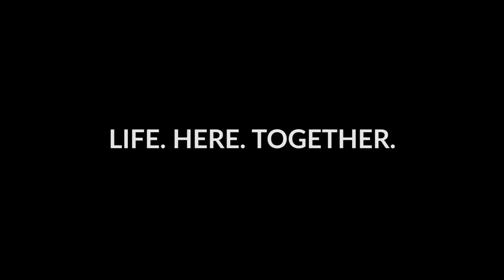Life. Here. Together. Cut #01